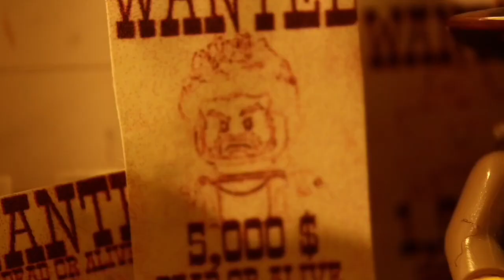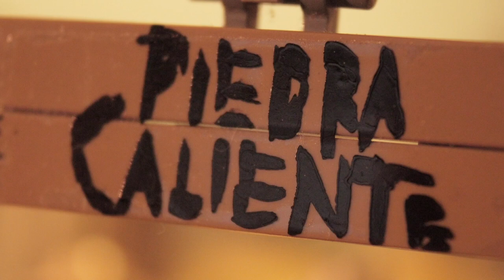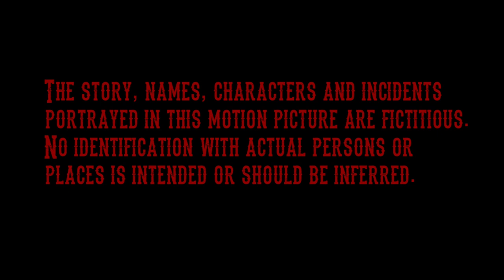Day of Vengeance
When a gang of bandits murders a Mormon Pioneer's family, he enlists two bounty hunters, the Native and the Vengeful,to help him in his quest for vengeance, but on the way, he's torn by his religious believes and his thirst for vengeance.
Day of Vengeance is closer to a Spaghetti-western than a John Wayne Western, because I personally feel them to be more realistic. This means that there will be a slow-pacing, some quick and gruesome, bloody violence, and anything you might find in a western like Once Upon a Time in the West or The Good, The Bad, and the Ugly.

-o-o-o-o-o-o-o-o-o-o-o-o-o-o-

This is my final brick film, at least, for a while. For the next three years I most definitely won't be able to do more brick films, despite all the plans I originally had.
I started watching brick films around the age of 6-7, and shortly after attempted at doing some, although it would be exaggerated to call those works "brickfilms" (you cannot find them on my page).
I don't think I ever became a skilled brickfilmer. Partly because I always focused less on animation than other aspects of the brickfilm, partly because I didn't have the necessary hardware (all films before the Nine Billion Names of God where shot with a tourist camera).
That's also because I always saw brickfilming as a mean to tell stories that in live-action could be big-budget movies.
I thank all those brickfilmers who inspired me in trying to do these works, and all those who, in a way or another, supported my work. Thank you.